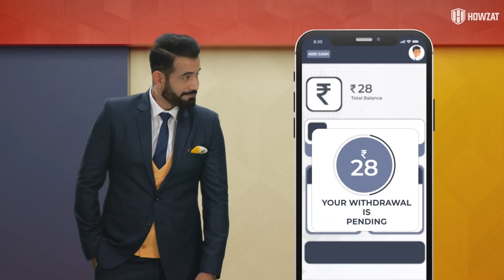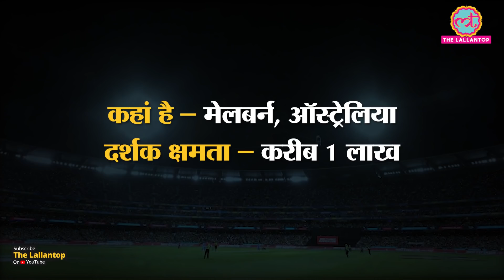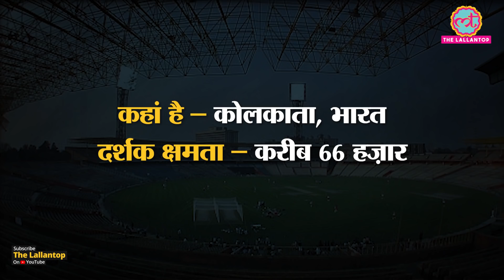Narendra Modi Motera Stadium के अलावा इन नामों को ज़रूर जान लीजिए | Eden Garden | MCG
Motera is now Narendra_Modi_Stadium. It is hosting the Ind_Eng Pink_Ball Test from February 24 and is the largest stadium in the world in terms of seating capacity. There are many other cricket stadiums with too much seating capacity. Let's have a look at the 5 biggest stadiums in the world.
On February 24, when President Ram Nath Kovind inaugurated the refurbished Sardar Patel Cricket Stadium at Motera near Ahmedabad, the venue had a new name—Narendra Modi Stadium. The renaming of the world’s largest cricket stadium, which is currently hosting the third of the four-Test series between India and England, raised political eyebrows with the Congress accusing the BJP of insulting the legacy of Sardar Vallabhbhai Patel. However, Union Minister of Information and Broadcasting Prakash Javadekar was quick to clarify that only the stadium had been renamed, and the complex was still called the Sardar Patel Stadium Complex. The controversy aside, the stadium is a true spectators delight.